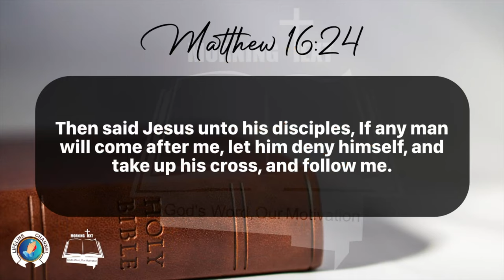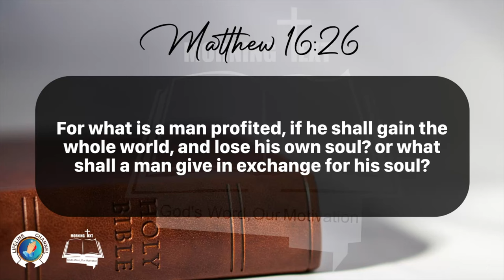Morning Inspiration and Bible Verse. (Matthew 16:24-28) Friday, February 23, 2024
Matthew 16

1 The Pharisees also with the Sadducees came, and tempting desired him that he would shew them a sign from heaven.

2 He answered and said unto them, When it is evening, ye say, It will be fair weather: for the sky is red.

3 And in the morning, It will be foul weather to day: for the sky is red and lowering. O ye hypocrites, ye can discern the face of the sky; but can ye not discern the signs of the times?

4 A wicked and adulterous generation seeketh after a sign; and there shall no sign be given unto it, but the sign of the prophet Jonas. And he left them, and departed.

5 And when his disciples were come to the other side, they had forgotten to take bread.

6 Then Jesus said unto them, Take heed and beware of the leaven of the Pharisees and of the Sadducees.

7 And they reasoned among themselves, saying, It is because we have taken no bread.

8 Which when Jesus perceived, he said unto them, O ye of little faith, why reason ye among yourselves, because ye have brought no bread?

9 Do ye not yet understand, neither remember the five loaves of the five thousand, and how many baskets ye took up?

10 Neither the seven loaves of the four thousand, and how many baskets ye took up?

11 How is it that ye do not understand that I spake it not to you concerning bread, that ye should beware of the leaven of the Pharisees and of the Sadducees?

12 Then understood they how that he bade them not beware of the leaven of bread, but of the doctrine of the Pharisees and of the Sadducees.

13 When Jesus came into the coasts of Caesarea Philippi, he asked his disciples, saying, Whom do men say that I the Son of man am?

14 And they said, Some say that thou art John the Baptist: some, Elias; and others, Jeremias, or one of the prophets.

15 He saith unto them, But whom say ye that I am?

16 And Simon Peter answered and said, Thou art the Christ, the Son of the living God.

17 And Jesus answered and said unto him, Blessed art thou, Simon Barjona: for flesh and blood hath not revealed it unto thee, but my Father which is in heaven.

18 And I say also unto thee, That thou art Peter, and upon this rock I will build my church; and the gates of hell shall not prevail against it.

19 And I will give unto thee the keys of the kingdom of heaven: and whatsoever thou shalt bind on earth shall be bound in heaven: and whatsoever thou shalt loose on earth shall be loosed in heaven.

20 Then charged he his disciples that they should tell no man that he was Jesus the Christ.

21 From that time forth began Jesus to shew unto his disciples, how that he must go unto Jerusalem, and suffer many things of the elders and chief priests and scribes, and be killed, and be raised again the third day.

22 Then Peter took him, and began to rebuke him, saying, Be it far from thee, Lord: this shall not be unto thee.

23 But he turned, and said unto Peter, Get thee behind me, Satan: thou art an offence unto me: for thou savourest not the things that be of God, but those that be of men.

25 For whosoever will save his life shall lose it: and whosoever will lose his life for my sake shall find it.

26 For what is a man profited, if he shall gain the whole world, and lose his own soul? or what shall a man give in exchange for his soul?

27 For the Son of man shall come in the glory of his Father with his angels; and then he shall reward every man according to his works.

28 Verily I say unto you, There be some standing here, which shall not taste of death, till they see the Son of man coming in his kingdom.